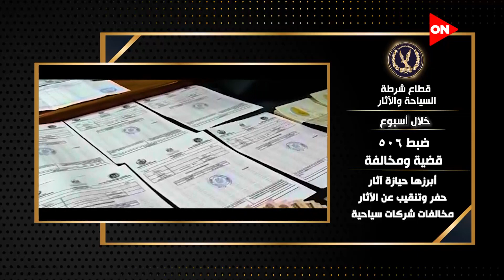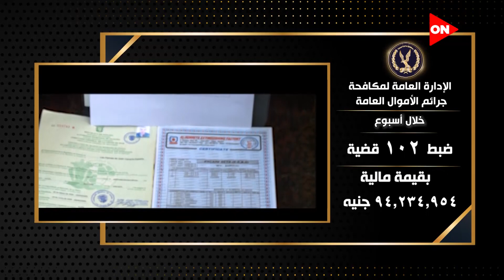جهود أجهزة وزارة الداخلية على مستوى الجمهورية خلال أسبوع